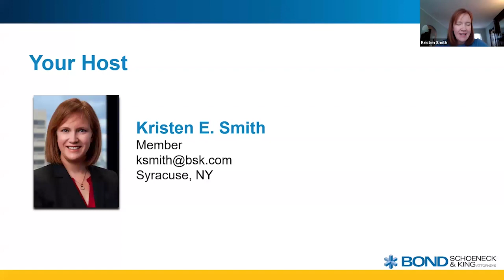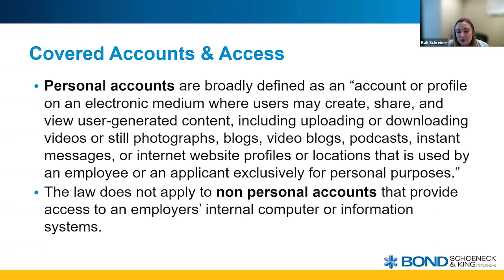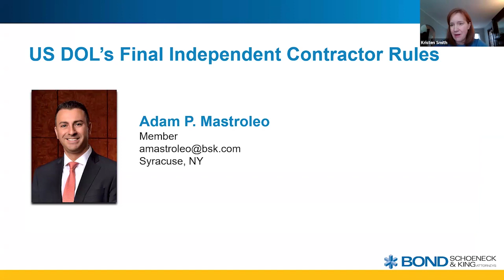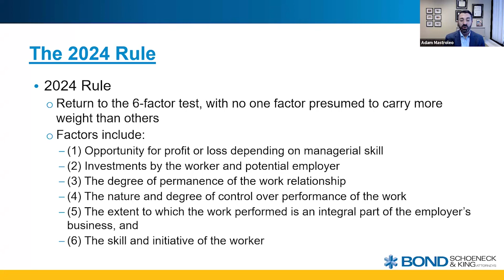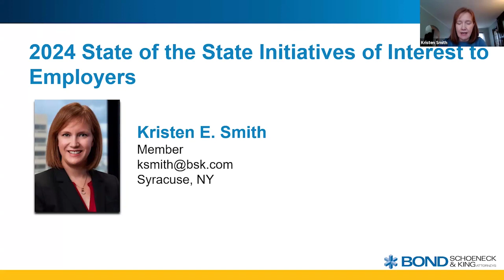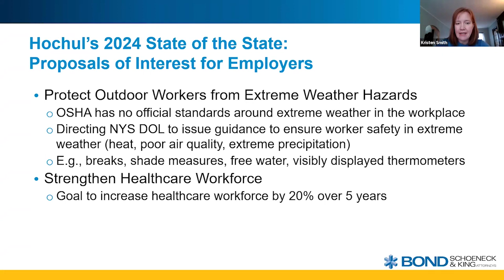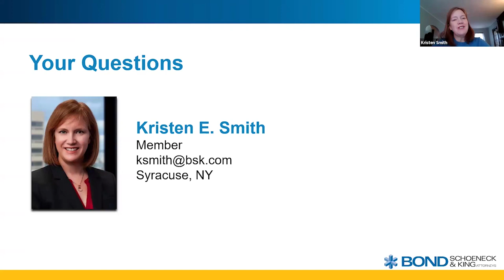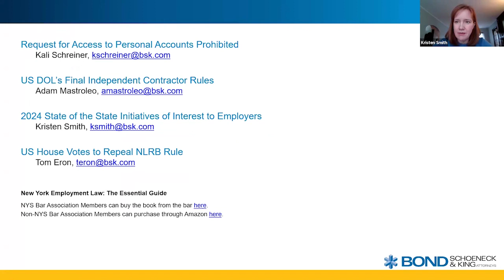Update and Discussion on Legal & Practical Issues, January 16, 2024